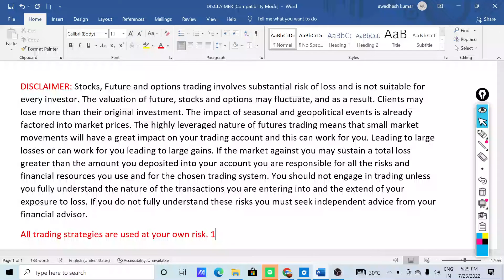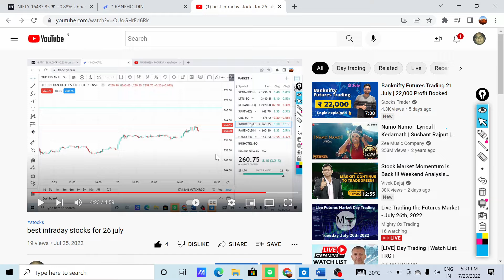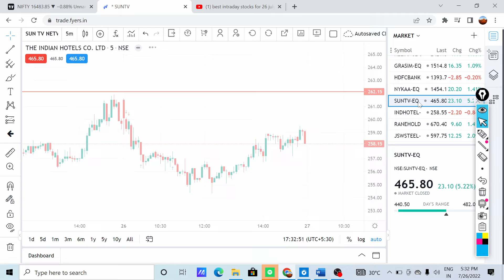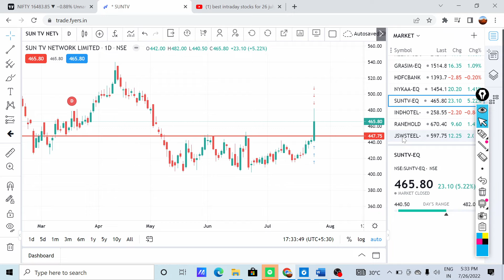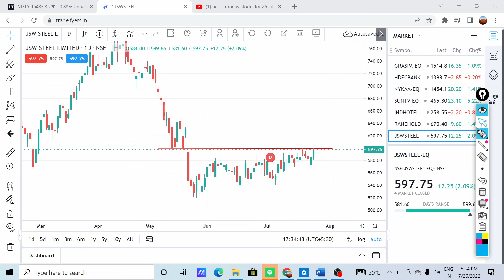BEST STOCKS FOR TRADING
Intraday Trading for beginners | Intraday
Trading kaise kare in Hindi | Intraday
Trading Zerodha

Trading Zerodha
Intraday Trading Strategy | Day Trading
| Earn Money In Stock Market |